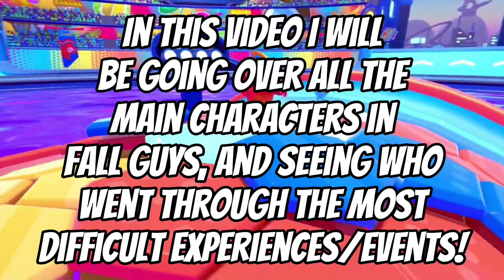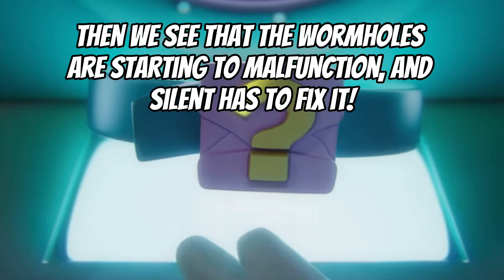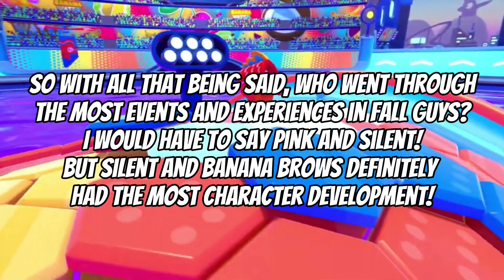Which Fall Guys Character Went Through The Hardest Experiences?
Which Fall Guys Character went through the most difficult experiences and events in the story? I decided to only talk about the main 5, and not any other side character!

This video took FOREVER to make, so please let me know if this type of content is something you’re interested in!

Credits:
ALL FOOTAGE FROM THE @FallGuys CHANNEL!

Time stamps:
0:00 - 0:15 - Intro
0:16 - 1:27 - Pink Bean
1:28 - 2:15 - Clovis
2:16 - 3:43 - Silent
3:44 - 4:27 - Banana Brows
4:28 - 4:34- Digi
4:35 - 4:55 - Conclusion